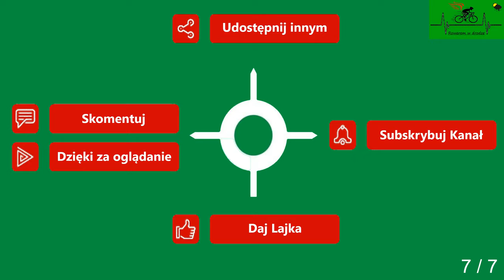Trzebiatów Jarkowo cz. 7 Droga powiatowa wiosna